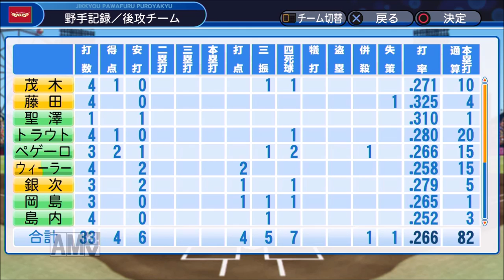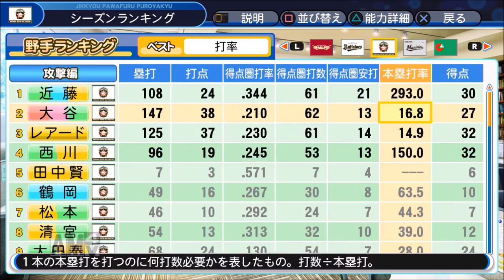【パワプロ2018】驚異の出塁率.491!大谷翔平&トラウト以上の怪物...柳田悠岐!!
大谷翔平の一刀流物語♯8